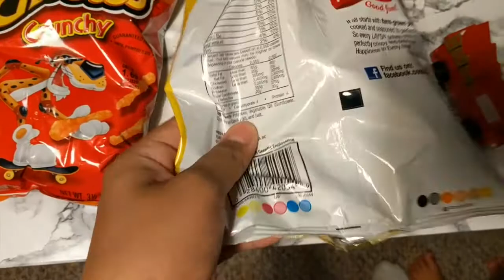ONE YEAR OLD KNOWS HER COLORS!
VLOG 54
& watch to see how Jades knows her colors. She's only one and so so smart.

Rubbermaid containers
Amazon: Rubbermaid Easy Find Lids Food Storage Container, 42-Piece Set, Red

Ubereats code : eats-joselineh122ue